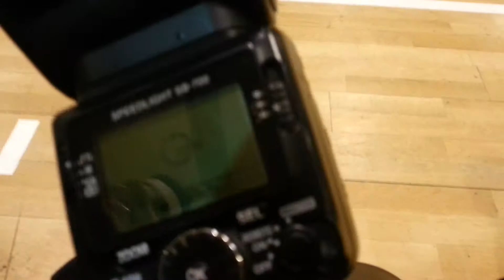Fit Blance WOŚP 2016